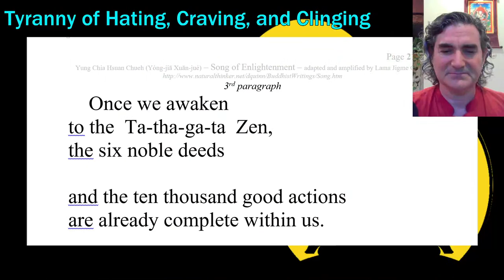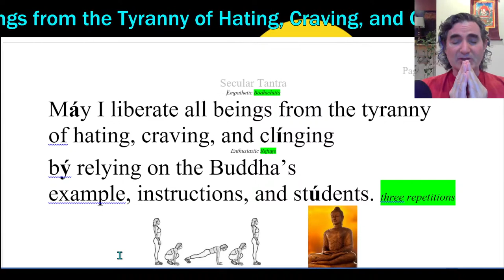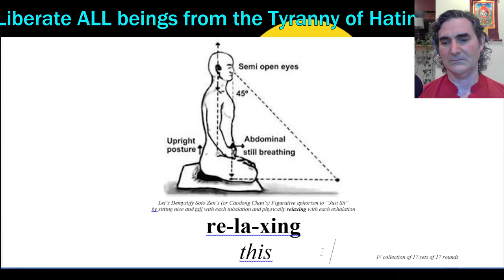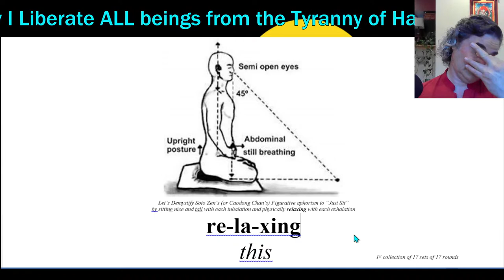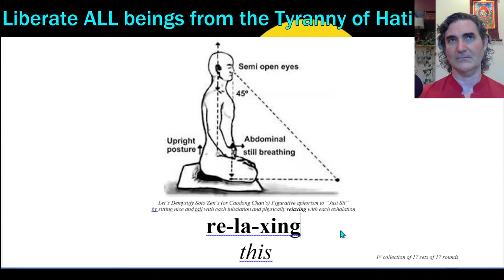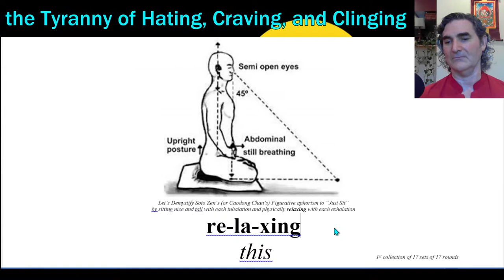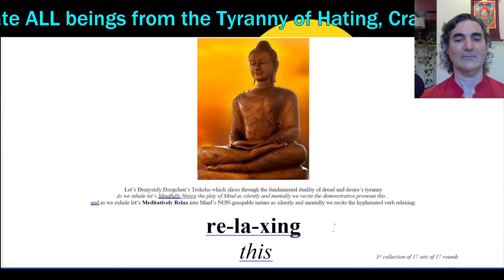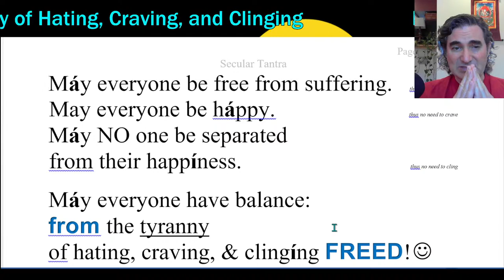"Saturday Early-morning Meditation" - excerpt Yong-jia Xuan-jue's "Song of Enlightenment" - 29jul23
DESCRIPTION
Do you love Star Wars and wish to meditate as transformatively as General Leia Organa on Ajan Kloss – Saturday Early-morning we could explore Yong-jig Xuan-jue’s meditation manual, “Song of Enlightenment,” that you too could meditate like a Jedi. – We’ll also practice Buddhist: chanting, and meditation, as well as entertain questions. I livestream four meditation classes every day (health permitting)!

1“Heart Treasure of the Enlightened Ones” – by Dza Patrul Rinpoche and Dilgo Khyentse
2“Dzogchen: the Heart Essence of the Great Perfection” – by Dza Patrul Rinpoche and the Dalai Lama
3“The Great Path of Awakening” by Jamgon Kongtrul
4“Masters of Meditation and Miracles” by Tulku Thondup
5“The Union of Mahamudra and Dzogchen” by Karma Chagme Rinpoche, and Chokyi Nyima Rinpoche, translated by Erik Pema Kunsang
6“The Path to Enlightenment” by the Fourteenth Dalai Lama
7“Chenrezig Lord of Love” by Bokar Rinpoche
8“Enlightened Courage” by Dilgo Khyentse
9“Dzogchen the Self-perfected State” by Garab Dorje and Chogyal Namkhai Norbu
10“Tao Te Ching” by Lao Tzu, translated by Derek Lin
11“The Way of the Bodhisattva” by Shantideva
12“The Teachings of the Buddha” edited by Jack Kornfield
13“Trainings in Compassion” – by Thangtong Gyalpo, Jamgon Kongtrul, the 15th Karmapa, Chandrakirti, and Dzogchen Ponlop Rinpoche, translated by Tyler Dewar
14“In the Buddha’s Words” by the Buddha, translated by Bhikkhu Nanamoli, edited by Bhikkhu Bodhi
15”Mind Training: The Great Collection” translated by Thupten Jinpa

DEPRESSION
Nutrition Facts Org